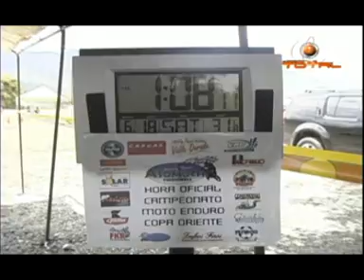Enduro Valle Dorado 2011 _MP4_(352x288)_.mp4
3ra. Fecha Campeonato Enduro Copa Oriente 2011.
Hotel y Parque Acuatico Valle Dorado, Rio Hondo, Zacapa.
Sabado 18 Junio 2011.
Organiza ASOMOCHI.